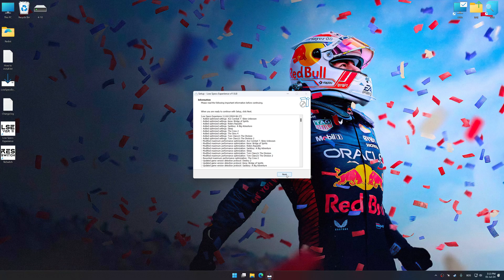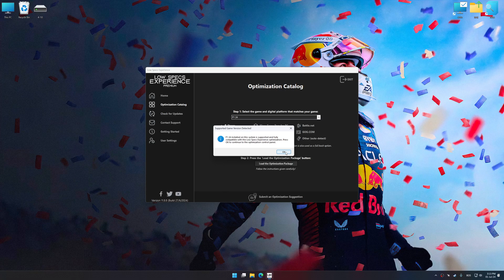F1 24 (Formula 1 2024) | Optimized PC Settings for Smoother Gameplay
Learn how to configure the Optimized PC Settings presets in Low Specs Experience for F1 24 (Formula 1 2024) to achieve stable frame rates, smooth gameplay, and balanced performance. This guide shows you how to maintain excellent visual quality while improving responsiveness, reducing micro-stutters, and keeping motion fluid for the best overall gaming experience.

⏱️ Timestamps

00:00 Before vs After Optimization
00:28 Optimization Guide
01:55 Additional Gameplay Footage